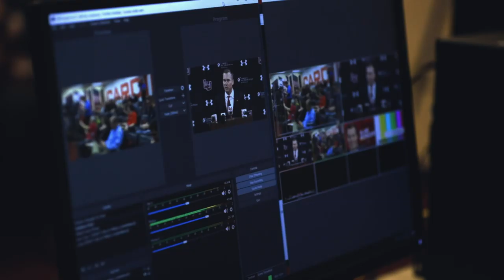Lamar University Baseball vs UTSA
The Cardinals take on the Roadrunners in today’s game.